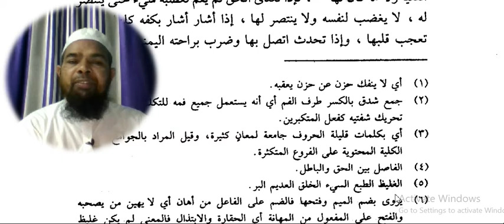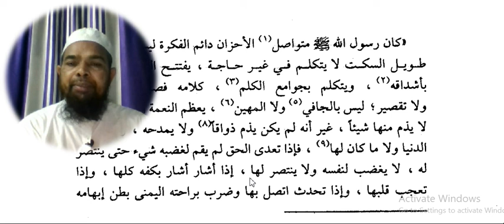Arabic language.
Asslamu Alaikum !

Hazrat!

Taqreer bayanat
Taqreer bayan
Taqreer vidio
Ilm ki fazilat aur hasil karne ka tariqa
Rasheed Rajasthani
Rasheed nadvi
Islahi bayan
Islahi bayanat
Motivational vidio
Abdur Rashid
Abdul Rashid
Rashid miftahi
Rasheed
Rashid
Tarbiyat
Darsequran
Dars e Quran
Darse hadees

Rasheed nadvi
Islahi bayan
Islahi bayanat
Motivational vidio
Abdur Rashid
Abdul Rashid
Rashid miftahi
Rasheed
Rashid
Tarbiyat
Darsequran
Dars e Quran
Darse hadees